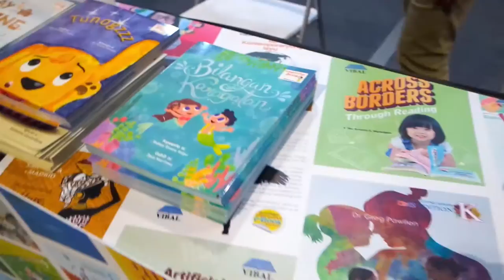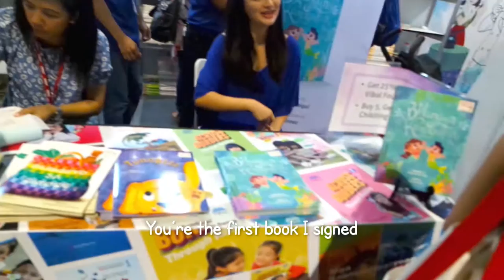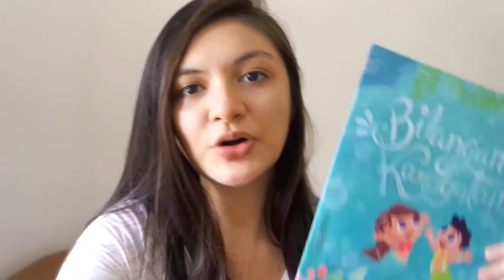I'M A CHILDREN'S BOOK ILLUSTRATOR!!! 😱😭 Book Launch Vlog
Being a children's book illustrator is just one of my many dreams, and I still can't even believe that it came true in the form of Bilangan sa Karagatan, a charming story written by Ms Raissa Rivera Falgui under Vibal Publishing about two merpeople counting the creatures in the ocean.

Bilangan sa Karagatan is now available in local bookstores! You can also send a message to Vibal Group on Facebook for orders

ABOUT ME

Hi! I'm Jeca and I'm an animator, illustrator, and cat-hugger. I blog about art, animation, and occasional DIYs and I vlog about it as well on this channel.

CREDITS